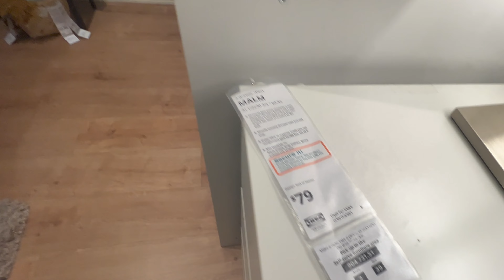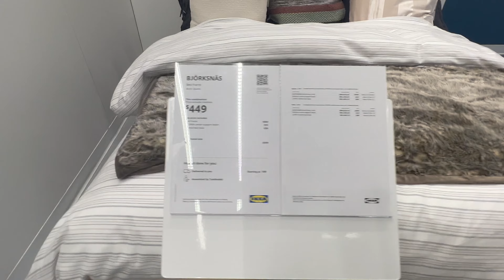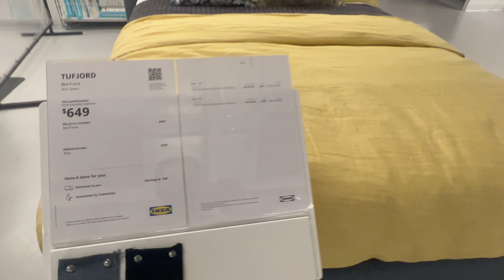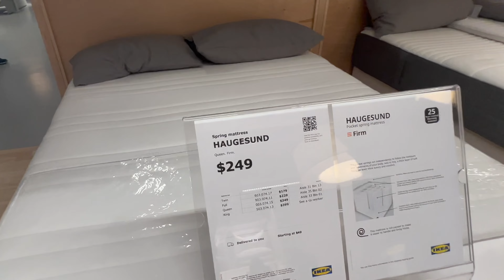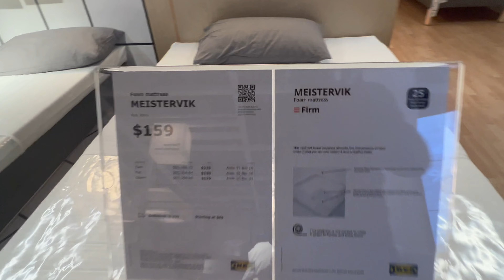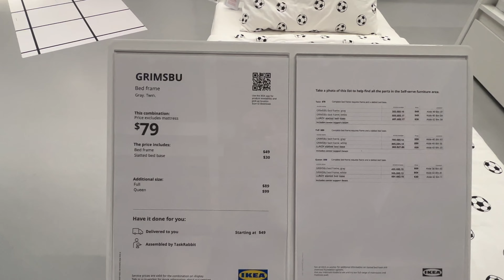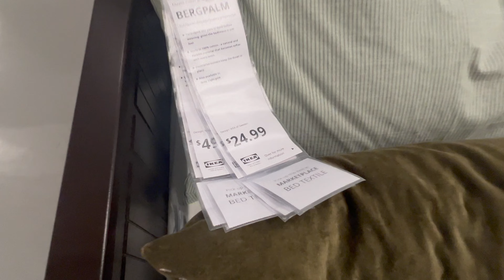LATEST BED FRAME MATTRESS PILLOW ALL YOU NEED FOR BEDROOM DECORATION AT IKEA 2022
Hi everyone
Ikea store 2022 Los Angeles walks through and shop with me for:

KITCHEN IDEA
KITCHEN DECORATION
KITCHEN CABINET
KITCHEN RANGES
KITCHEN FAUCET